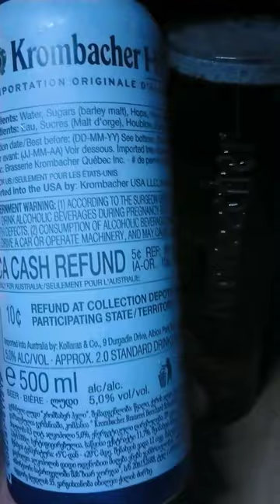Krombacher Hell, світлий преміум лагер